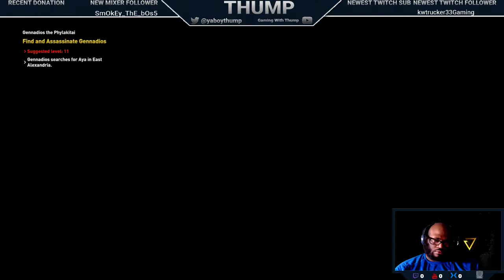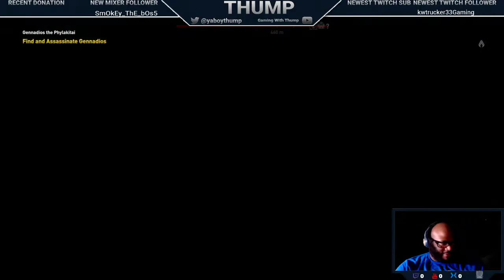Assassin's Creed Origins Playthrough 12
THIS IS MY PLAYTHROUGH OF ASSASSIN'S CREED ORIGINS  WITH LIVE COMMENTARY

*ALL MY PLAYHTHROUGHS ARE STREAMED, THIS IS ARCHIVE OF A STREAM.*

Other Streaming Locations